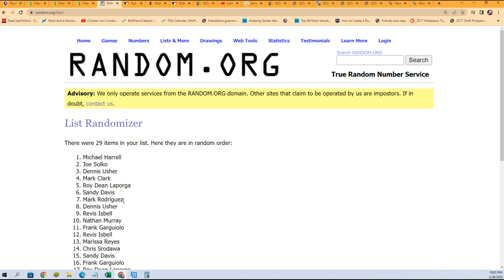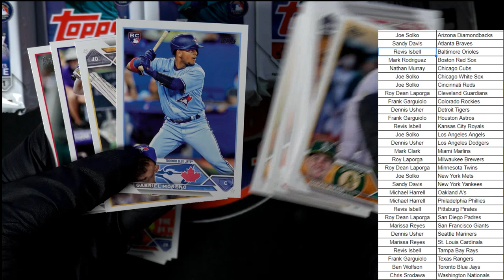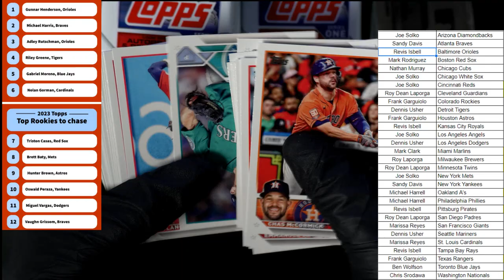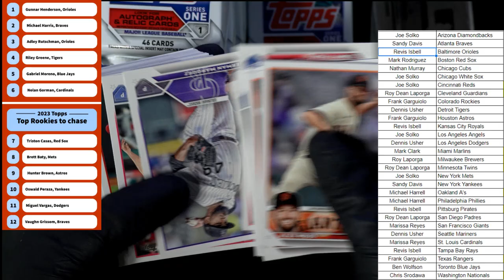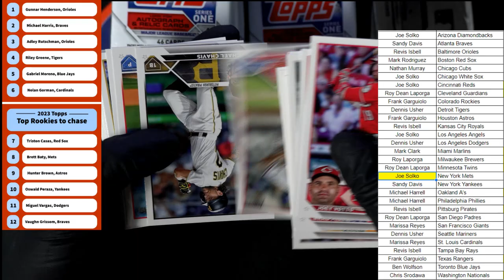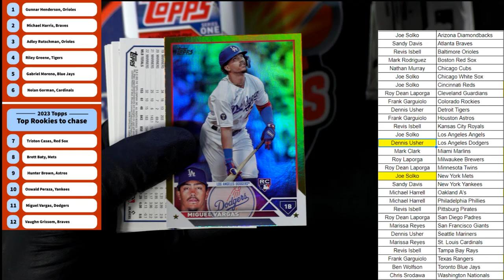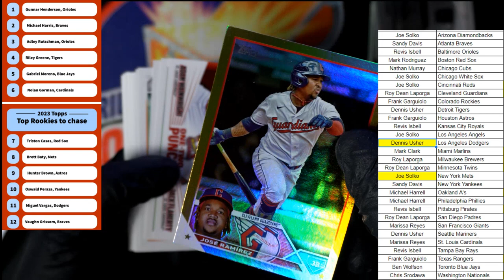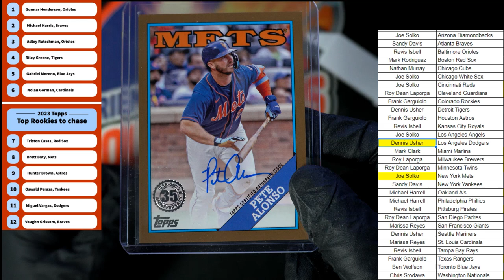2023 TOPPS SERIES 1 BASEBALL JUMBO BOX ID 23S1JUMBO301